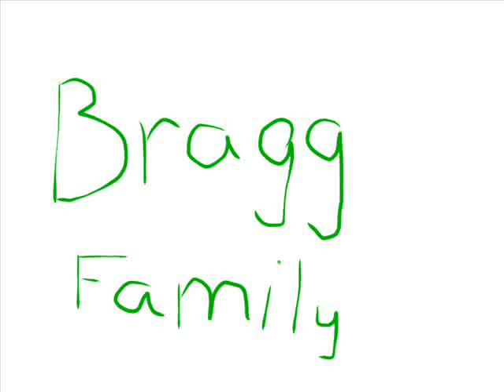I'm gonna, climb up that mountain